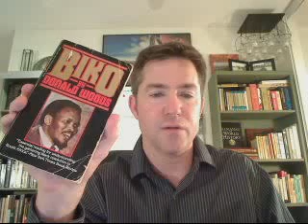World History B: Unit 7 Lecture 1 - Assessment Preparation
In this ten minute video I will review Brazil's recession and the opening of the political system in the 1980s, what makes democracy thive, Nigerian military and civilian rule, aparteid, perestroika, the fall of communism in East Germany, Boris Yeltsin, ethnic clensing in Kosovo, revolts by Chinese students against their governemnt, Argentina's loss in the Falkland Islands, and more,